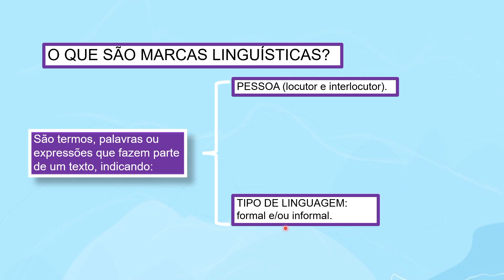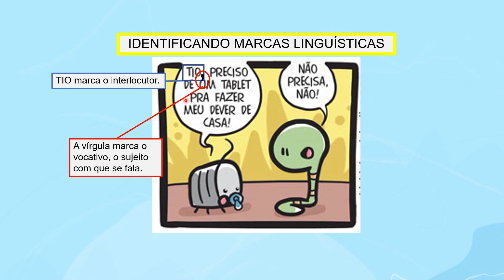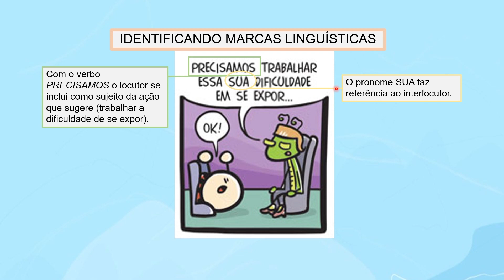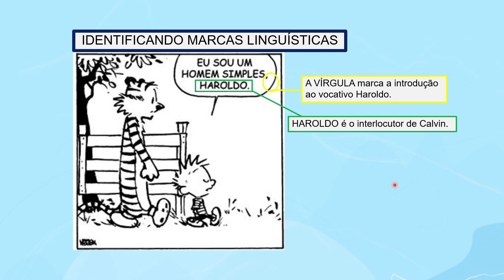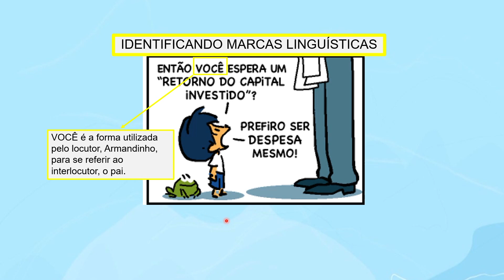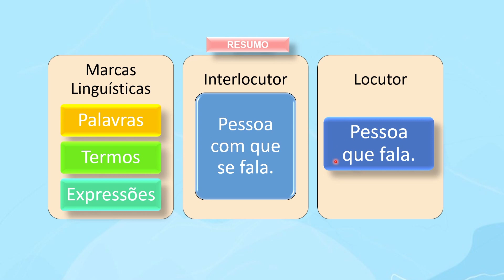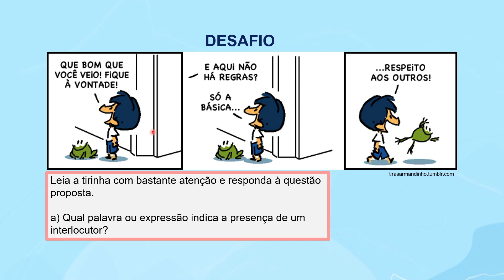As marcas linguísticas do locutor e do interlocutor | Rioeduca na TV – Língua Portuguesa - 8º Ano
A professora Diana Ribeiro apresenta a aula As marcas linguísticas do locutor e do interlocutor.
Habilidades trabalhadas: Identificar as marcas linguísticas que evidenciam o locutor e o interlocutor de um texto.